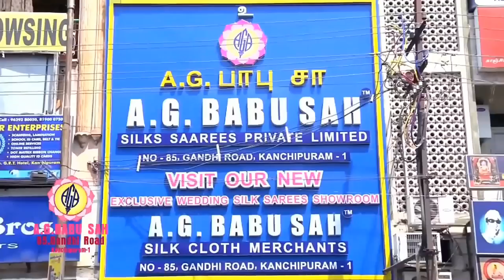Dinamdhorum Divyadesam (B) 86 (K) 012 - Kanchi Varadarajan_Avathara Uthsavam Part 01_5m 11s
Dinamdhorum Divyadesam (B) 86 (K) 012
Kanchi Varadarajan_Avathara Uthsavam Part 01_Purappadu_Punyakoti Vimanam